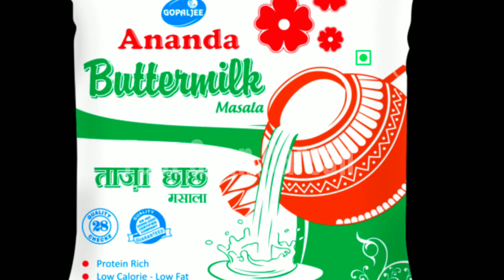कौन सा पत्थर पानी में नहीं डूबता है? | रामसेतु का पानी मे तैरता हुआ पत्थर | 99% लोग जानते होंगे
कौन सा पत्थर पानी में नहीं डूबता है?

तैरता पत्थर : चमत्कार या अंधविश्वास?
| Floating Stone ! रामसेतु का पानी मे तैरता हुआ पत्थर | पानी मे तैरने वाले पत्थर का वायरल - सच या झूठ,

इस गांव में पानी में पत्थर तैरते हैं,

 stone in Bhiwani district of Haryana,
fact floating stone, hj news, hindi, news, channel, social media, viral news, mystry of world, secret of world, miracles of world, most, weird, incidents,
wonder of world,news in hindi, Ram Seetu Bridge, Sri Lanka, Ram, ram setu bridge,
Ramayana,
Ram Setu stone,
 Floating stone,Rameswaram

ＳＵＢS ＣＲＩＢＥ" - "ＬＩＫＥ" - "ＣＯM M E N T" ►

IMPORTANT NOTICE: These All Things Are Copyrighted.We Just Edited And Published To Audience For knowledge Purpose Only.

If you find any such contact in this video that belongs to you and you feel that it should be removed from this video. Then I will remove that content immediately. I have worked hard to build this channel. I am sure that you will understand my words.

December current affairs 2021,
 National Award,
static gk,
art and culture of India,
general knowledge,
current affairs hindi,
State Update,
 latest news,
CurrentAffairs Revision,
Current Affairs Live,
 general awareness,
 exampur.
current affairs today ,
Weekly Current Affairs Rapid Revision ,
For all Exams ,
 By fact Gyan Darshan,
fact Gyan Darshan,
fact GyanDarshan,
fact Gyan Darshan,
factGyan Darshan,